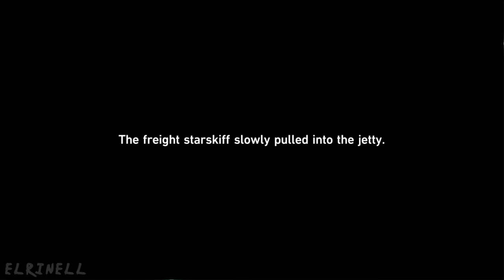STARGAZER NAVALIA : All Chests / Puzzles / Challenges / Trotter Guide | HONKAI STAR RAIL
HONKAI STAR RAIL : XIANZHOU LUOFU Guide
STARGAZER NAVALIA
All Chests / Puzzles / Challenges / Trotter
Walkthrough

⌛️ Timestamps :
00:00 - Warp Trotter Location
01:16 - All Chest Locations
07:01 - All Navigation Compass Walkthrough
10:39 - All Hexanexus Walkthrough
13:16 - All Courier Cycrane Location
14:52 - All Formidable Foe Challenges